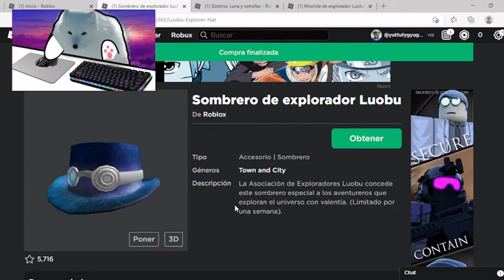[GRATIS] Como obtener MOCHILA DE EXPLORADOR LUOBU, CHICA, SOMBRERO, GAFAS DE ESTRELLA! [ROBLOX]